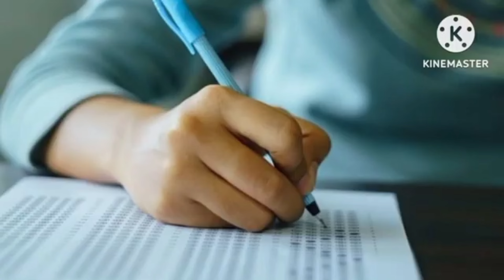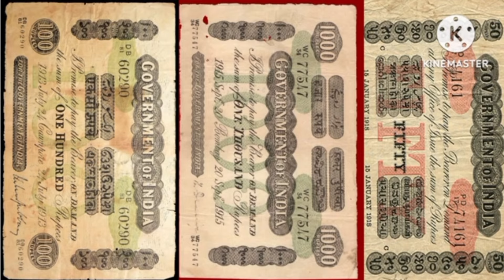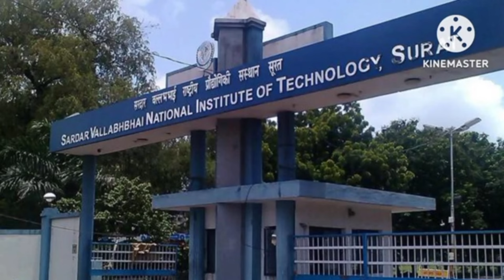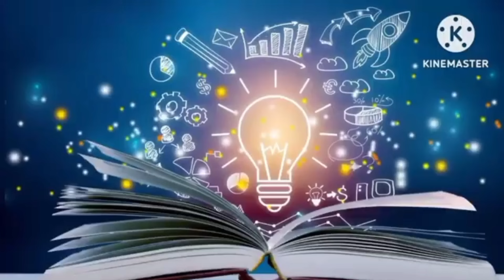Biography of Sardar Vallabhbhai Patel/ सरदार वल्लभ भाई जी पटेल की संपूर्ण जीवनी/भारत के लौह पुरुष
सरदार वल्लभ भाई पटेल जी की संपूर्ण जीवनीभारत के लोह पुरुष सरदार वल्लभ भाई पटेल जी की संपूर्ण जीवन कथा
सरदार वल्लभ भाई पटेल कैसे बनें लोह पुरुष
सरदार वल्लभ भाई पटेल जी ने कैसे किया अखंड भारत का निर्माण